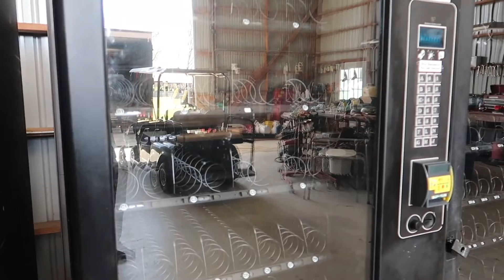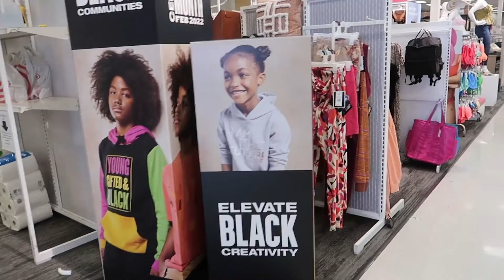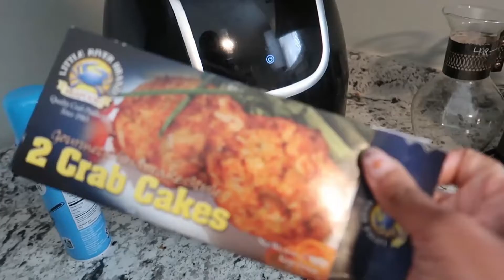Starting my Vending Business, Knocking Up Real Estate Clients and more M.E.SS | VLOG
What a productive weekend this was for me! My entrepreneur's spirit won't die!! So I take you all along as I start a new venture...vending! I had to source machines locally so I found a guy who should be able to help with that. I'm also still working to build up my real estate clientele so I did the most old fashioned sales technique there is...good old door knocking! lol And had to fit in the family time so I went bike riding with my peoples! Just a little recap of my weekend! Hope you enjoy!